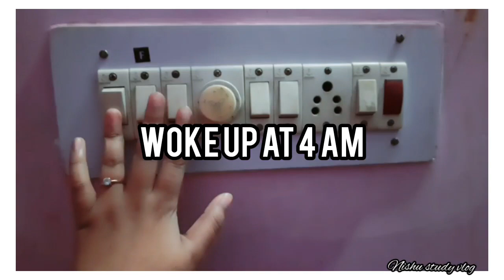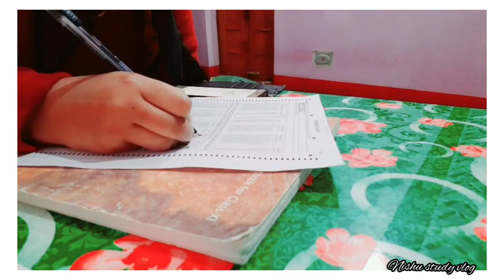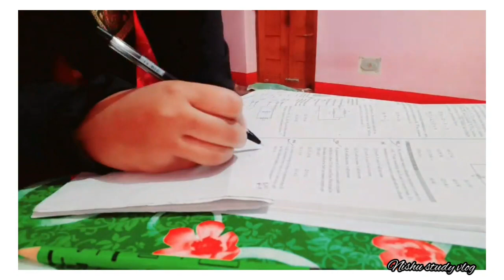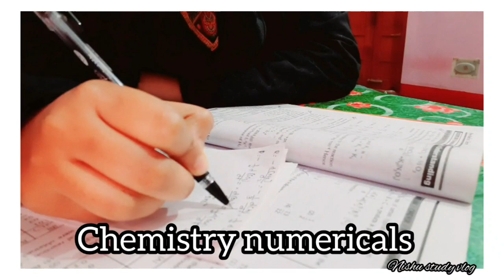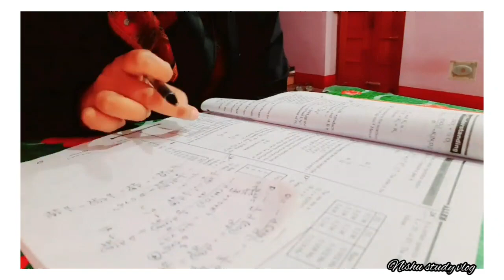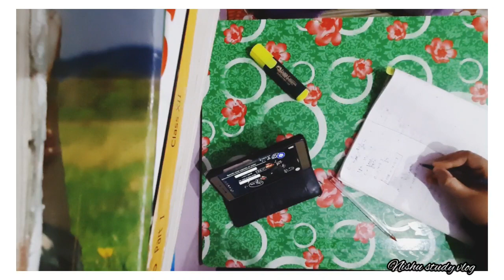A day in a life of neet aspirant ft. online classes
💮️heyy everyone💮

welcome or welcome back to my channel, i m neet aspirant and i make videos on a medical student life in India which includes study vlog , study tips and much more

🌠Keep supporting 🌠

🔥lets study together and get that mbbs 🔥

🌟about me

◾name: nishu jha

◾birthday: 18 may

◾Camera: Samsung M31

◾App for editing : vollo, video editor, vita

◾Hobbies : making YouTube video